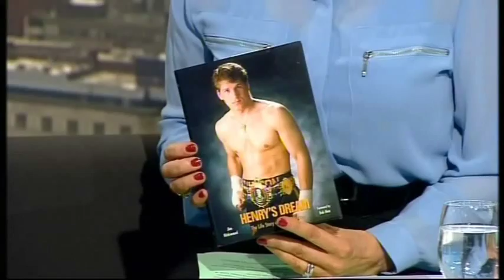Henry Wharton On His Autobiography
Interview with Henry Wharton.